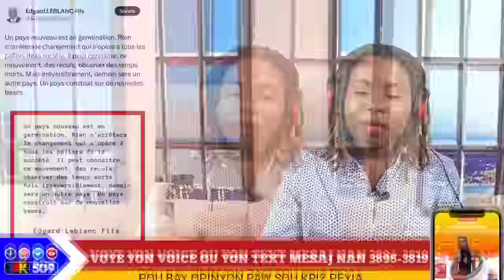Men Deklarasyon an...Guy Philippe pa Deside bay legen..Jakito frape anbasad yo/ yanick